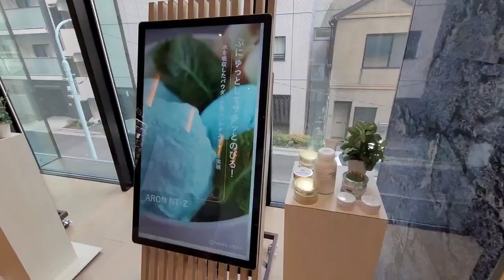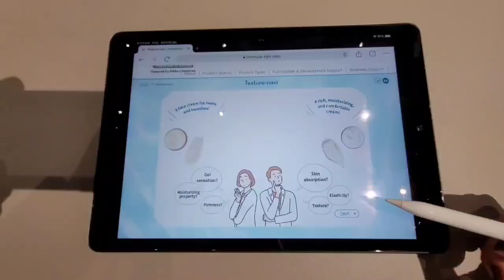2023 日本研習_日光化學NIKKOL總部_SHOWROOM展示廳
一起來參觀日光化學總部

這邊展示了NIKKOL月刊跟美妝相關流行趨勢與配方參考，也有提供樣品試用。

在月刊部分，目前因為只有日文，所以大部分只提供給日本當地的客戶,真的太可惜了，希望以後有機會能翻譯成中文版，這樣就可以提供給台灣的研發參考了。

也會在這裡舉辦小型的研討會，做一些新原料展示及發表。
除此之外，還有一個很特別的

Texture Bar(質地櫃)
利用肌膚觸感喜好的診斷工具，如同做問卷調查一樣，只需回答 9 個簡單問題，就可以從 100 種面霜的配方中找到適合自己的理想質地，真的太厲害了。找到喜好的質地後，也有提供配方下載，配方師們就可以依照參考配方打樣囉!

如果客戶對於些新品開發觸感質地上沒有太多想法，也可以用這方式，請客戶填問卷，找尋自己喜歡的質地，也是一種產品開發的方法喔!!

很好玩，大家也可以一起來測看看吧
Texture Bar(質地櫃)網址：